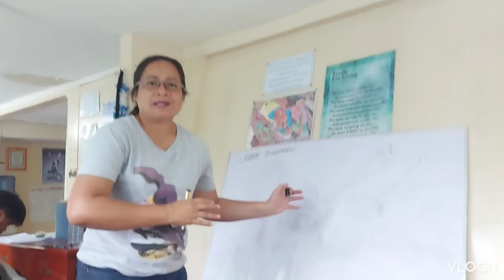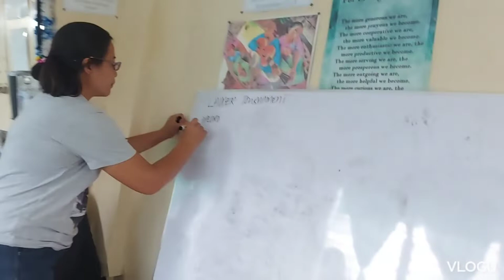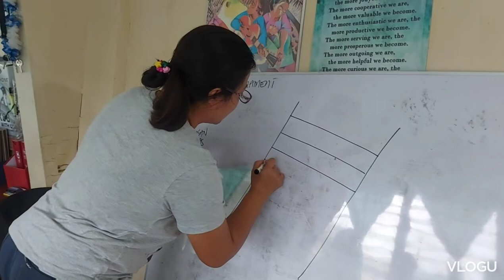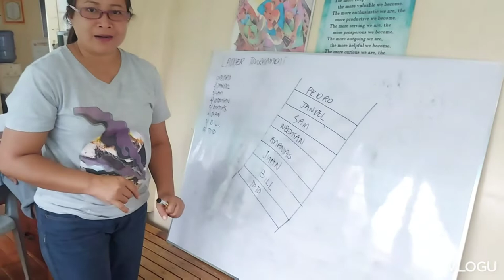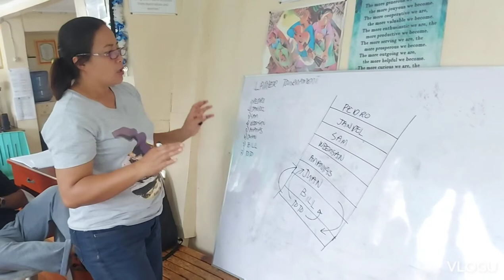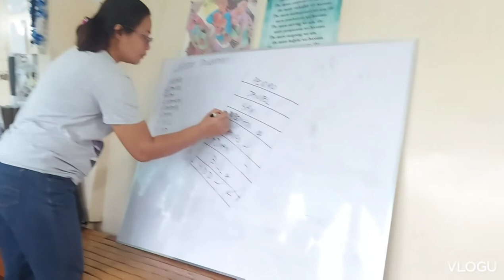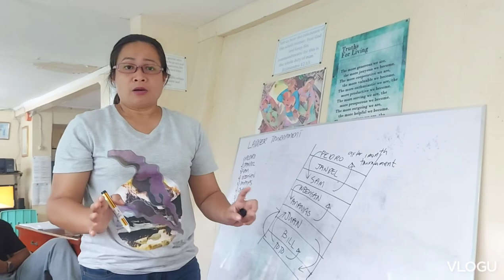Ladder Tournament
It commonly used by the varsity coaches. Once used, it is almost "self operating."